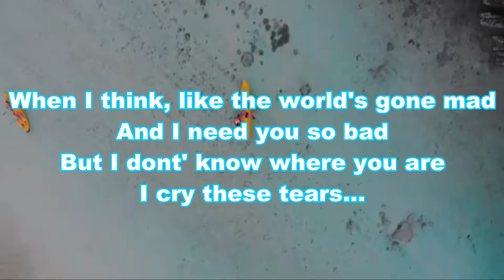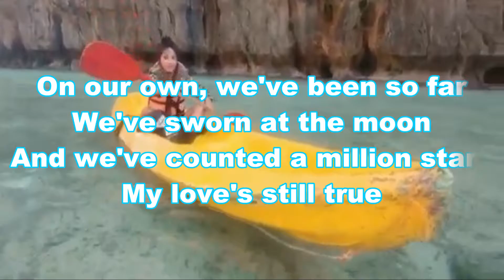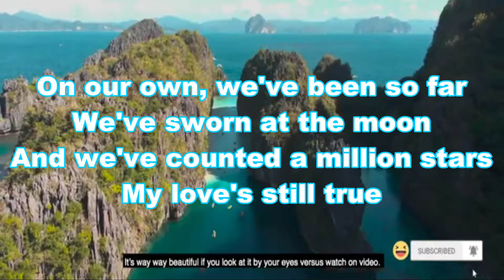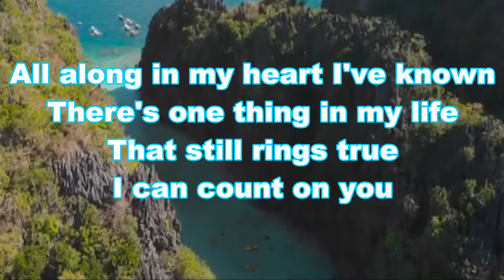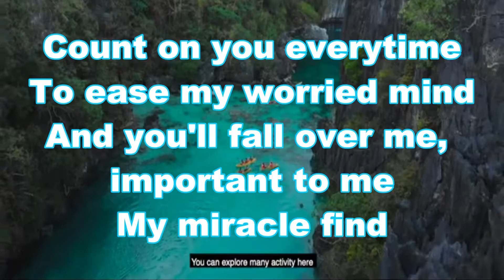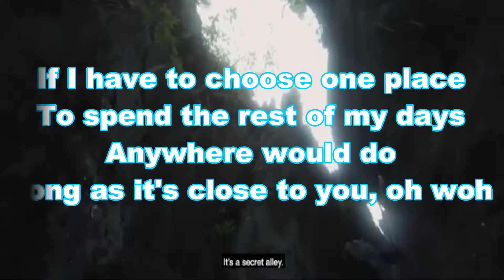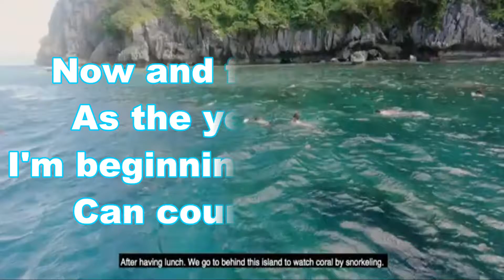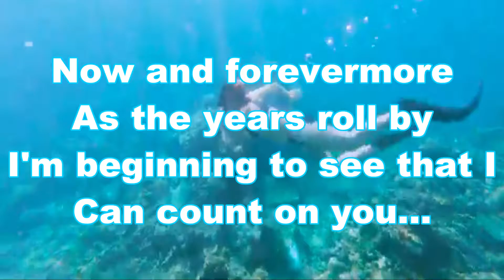Count On You w/ Lyrics --- Count On You w/ Lyrics 2020 [ HD/HQ/MP4 ] VIDEOKE/KARAOKE , MINUS ONE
Count On You by Tommy Shaw --- Count On You w/ Lyrics 2020 [ HD/HQ/MP4 ] VIDEOKE/KARAOKE , MINUS ONE, TOURIST ATTRACTION PHILIPPINES 2020.